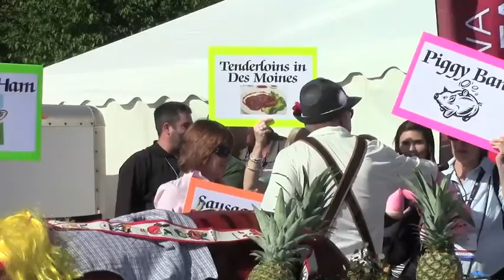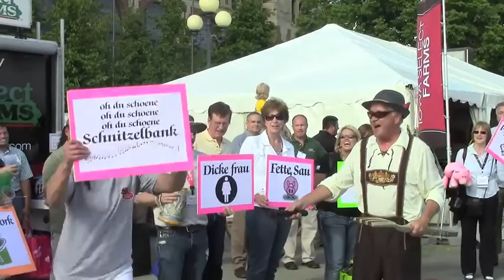AP Pig Roast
During the 2013 World Pork Expo in Des Moines, IA, Automated Production Systems held its annual Pig Roast. The theme this year - Hogtoberfeast.